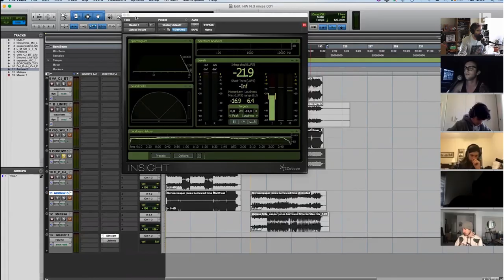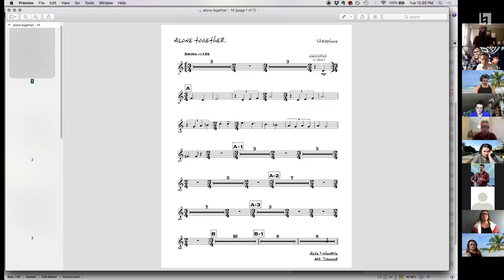Berklee Valencia - Summer Performance Program (Remote)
Get a taste of the Berklee experience with this three-week, remote summer program with live class sessions and coaching from top-notch Berklee faculty, designed to improve your performance, theory, songwriting, production, and technology skills.

Berklee Valencia is offering a comprehensive music performance program remotely. The Summer Performance Program features world-class Berklee faculty, visiting artists, and a chance to study a variety of contemporary music styles, including jazz, Latin jazz, fusion, pop-rock, R&B, and Mediterranean music. Berklee’s remote learning environment will provide an immersive experience, allowing students from around the world to create music together, engage in meaningful learning with their teachers, and form lifelong friendships.